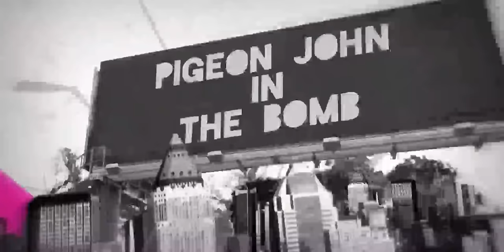Pigeon John - "The Bomb" [Official Video]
Pigeon John - The Bomb
Taken From: Dragon Slayer

Check out the latest EP "Boomerang" Feat. 20Syl !!
New album "All The Roads" coming soon (09/23) in France